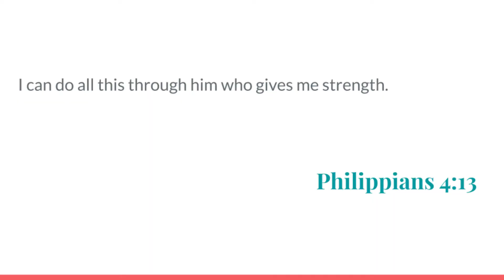Social Distancing Together - Episode #12 - Bad Movie Descriptions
Join Kyle & Phil from Scott Street Church as they help you practice social distancing... together! The Covid-19 virus is affecting all of us right now.